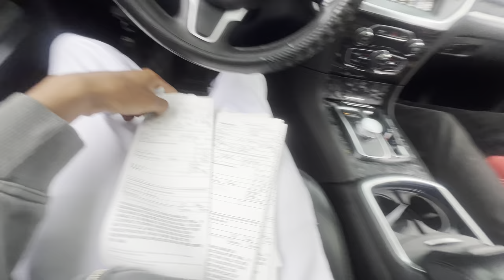I GOT PULLED OVER IN THE CHRYSLER AND STOLEN TRACKHAWK 😳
​⁠@domnickthegr8  Tlx

@carrdo.kazoku Chrysler 300

@ andregaskinjr Audi coupe

@slowaudi3 Audi s3

​⁠ lifted jeep /baby srt @C._.J2HARD